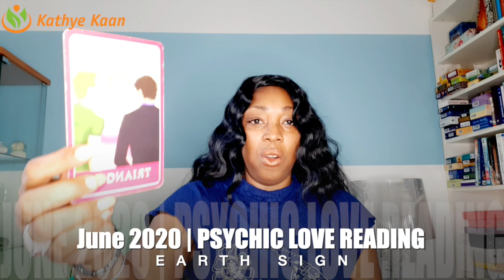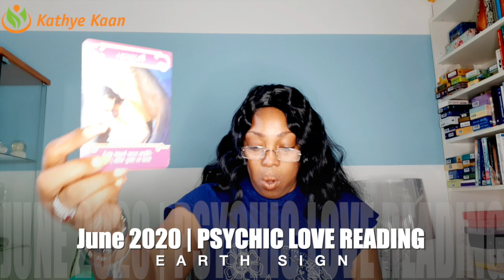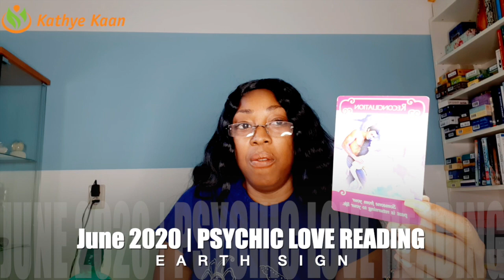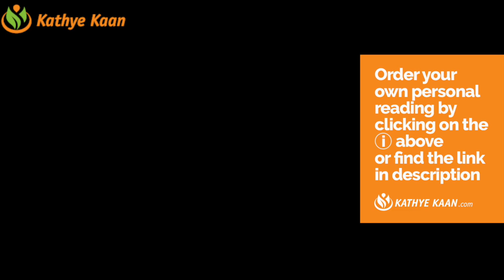💐PISCES 🌹CANCER ☀️SCORPIO WATER JUNE 2020 LOVE TAROT READING 💝 They feel the same~ and now what?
LOVE TAROT READINGJUNE 2020 PISCES CANCER SCORPIO WATER ZODIAC SIGN | TRUTH REVEALED ~ MAKE A DECISION

Watch the EXTENDED LOVE TAROT READING JUNE 2020 PISCES CANCER SCORPIO WATER ZODIAC SIGN Thank you for returning and enjoy your full extended READING by JOINING THE CHANNEL.
PISCES CANCER SCORPIO PSYCHIC LOVE TAROT READING MAARCH 2020 BY KATHYE KAAN

Kathye